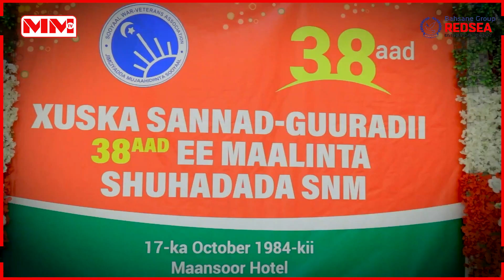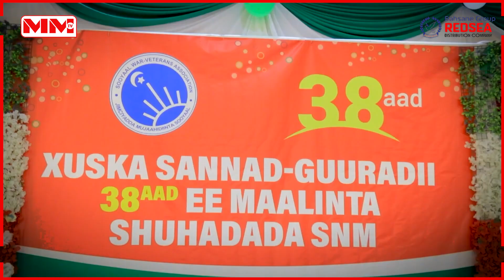Xuska maalinta shuhadada SNM oo Hargeysa lagu qabtay.